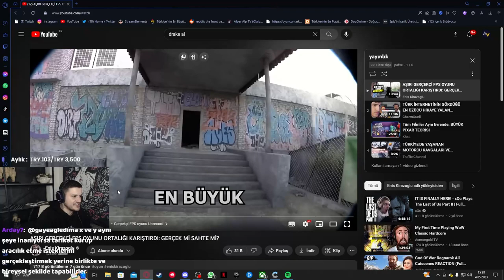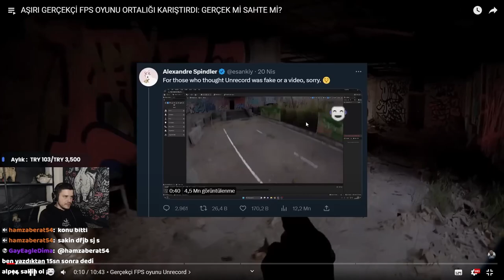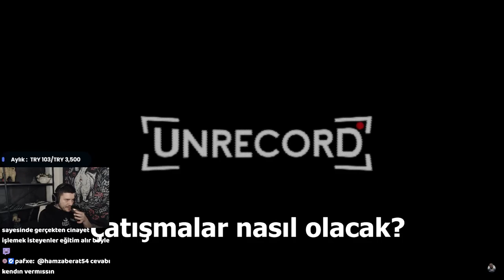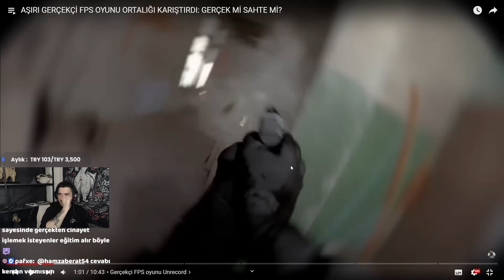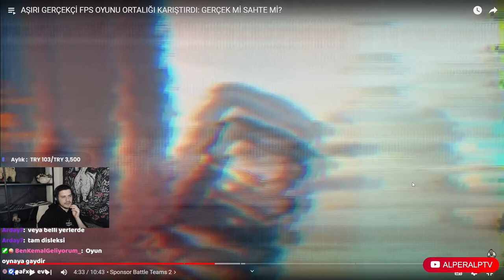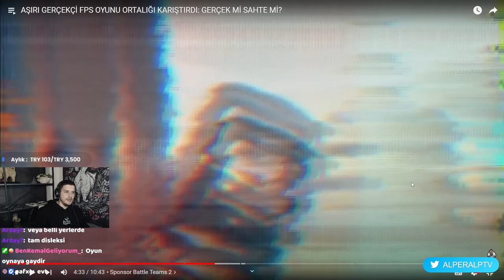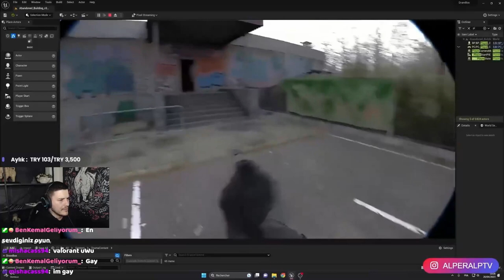AŞIRI GERÇEKÇİ FPS OYUNUNA Tepki | AlperAlp